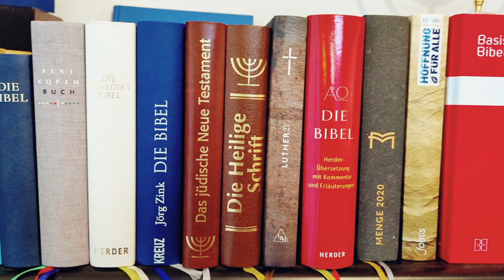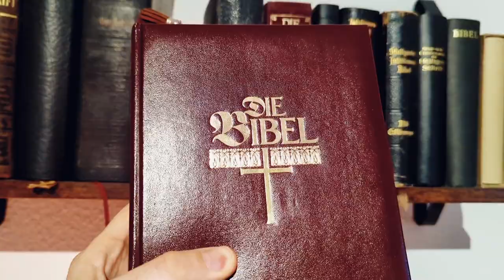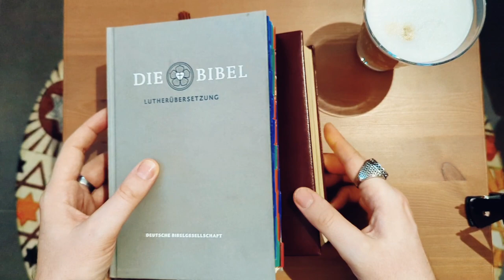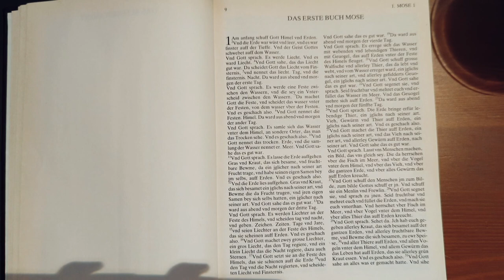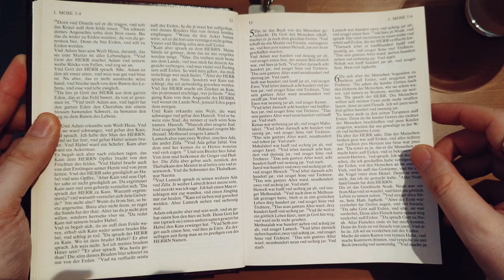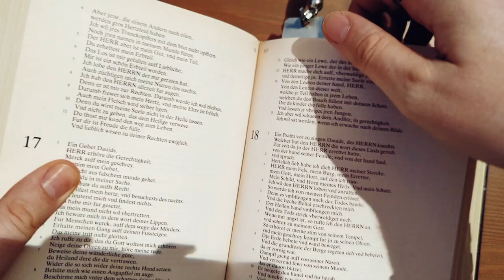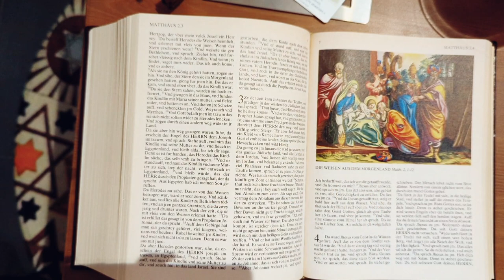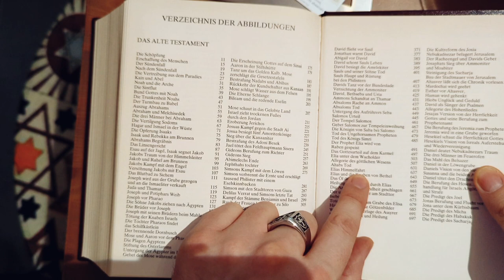Bibel - Luther Bibel mit Kupferstichen und dem Text von 1545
Luther Bibel mit Kupferstichen und dem Text von 1545
Bibel wurde neu gesetzt von Luther 1545 bearbeitet und gedruckt in Wittenberg durch Hans Lufft.
1986 Sonderausgabe des Lingen Verlags Köln
Weiss Verlag GmbH, Dreieich 1986
Kupferstiche 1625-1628 von Matthius Merian

ISBN keine
Seiten: 1100